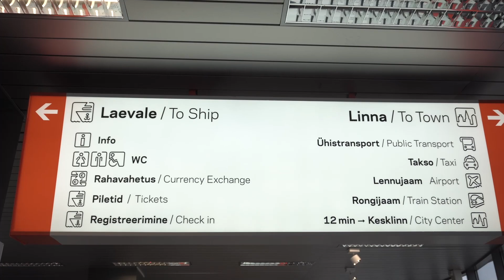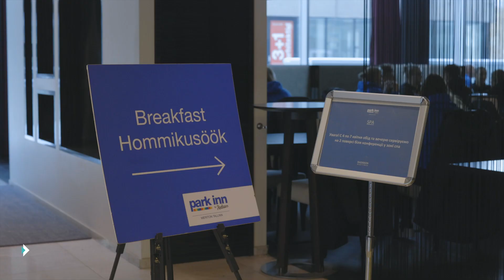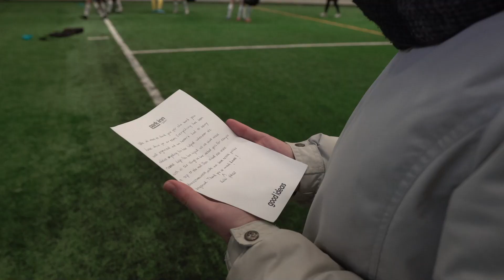Lõbus kõrvalepõige Soome koondisesse. Laura Jaansen: olin osa tiimist, väga lahedad emotsioonid!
Eelmisel nädalal toimus Lilleküla jalgpallihallis rahvusvaheline sõprusturniir, kus osalesid Eesti, Soome, Läti ja Armeenia U17 neidude koondised. Soome koondise saatjaks oli Soccernet.ee ajakirjanik Laura Jaansen. "Silm peale!" võttegrupp jälgis Laura tegemisi kolme päeva jooksul.

Nädalaks hotelli kolinud Laura räägib videoloo alguses, kuidas ta Soome koondise saatjaks sai ja mis ülesanded sellega kaasnevad. Tal tuleb selle aja jooksul tegeleda erinevate jooksvate probleemidega ja olla peaaegu kogu aeg kättesaadav.